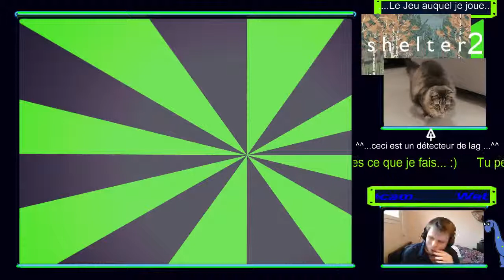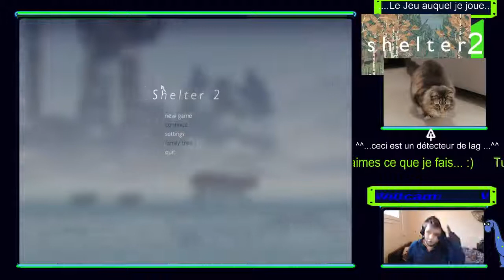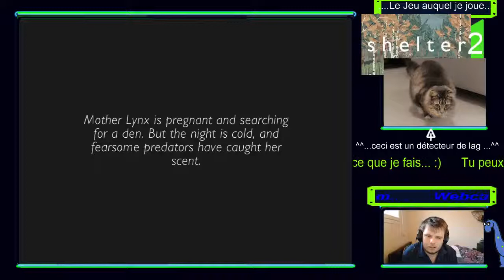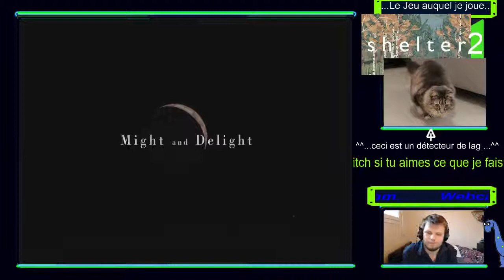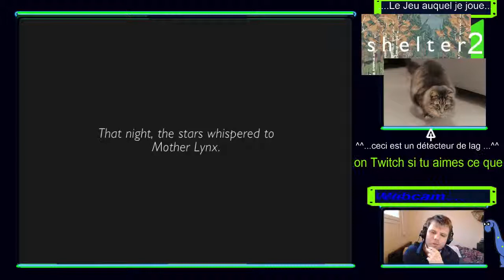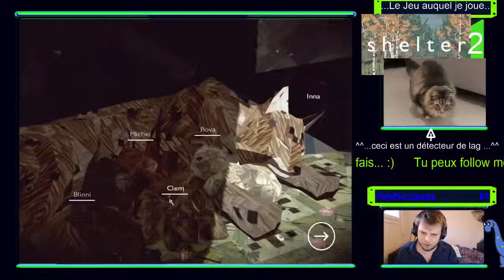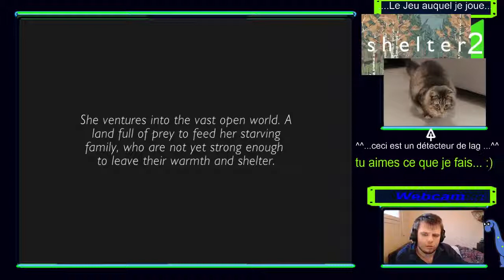[FR] Découverte de Shelter 2...:) - 1 / 6